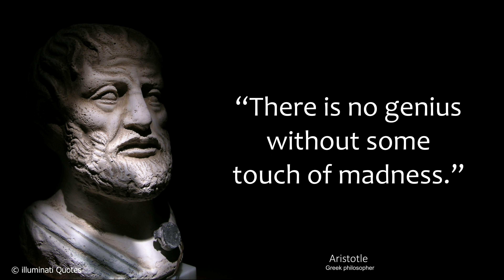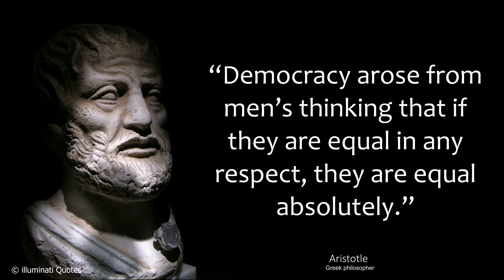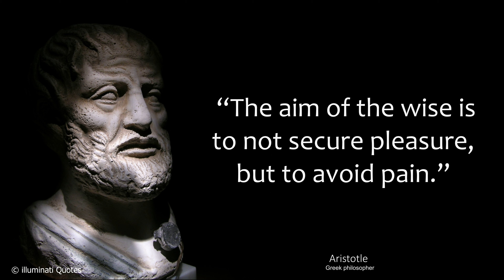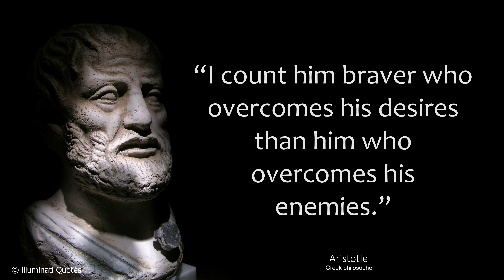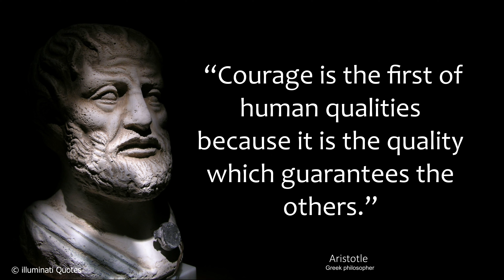Aristotle Quotes : Aristotle's Life Lesson How To Be A Successful Person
Aristotle was a Greek philosopher and polymath during the Classical period in Ancient Greece. Taught by Plato, he was the founder of the Lyceum, the Peripatetic school of philosophy, and the Aristotelian tradition.

aristotle and dante discover the secrets of the universe,aristotle quotations,feeling love quotes,aristotle shorts,aristotle poetics,great aristotle quotes on love,love is composed of a single soul inhabiting two bodies,aristotle opinions,and life to live by,aristots quotes you nead to knolage,aristotle philosophy of education,aristotle concepts,aristotle quotes to live by,aristotle quotes on love,aristotles quotes you need to accept to live a happy life,aristotle quotes about war,ancient aristotle quotes,aristotle quotes on happiness aristotle,aristotle philosophy,philosophy,aristotle quotes,ethics,aristotle nicomachean ethics,aristotle life lessons,aristotle political thought